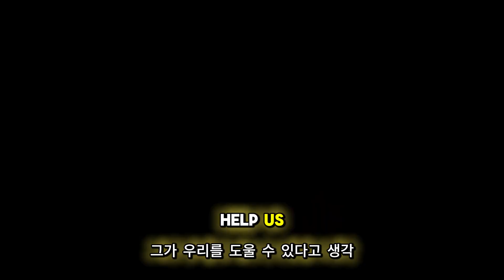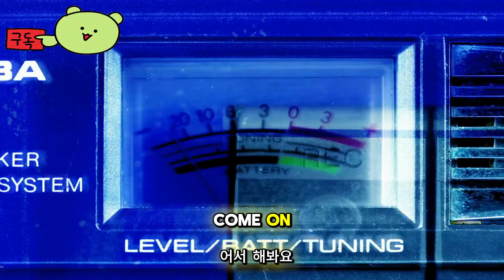엠버 소울즈 ( Ember Souls ) 공식 스릴 넘치는 VR 핵 앤 슬래시 게임 영상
🕹️Game content
Ember Souls는 호화로운 페르시아 궁전에서 파쿠르, 등반, 환경 퍼즐을 혼합한 스릴 넘치는 VR 핵 앤 슬래시 게임입니다. Ember Stones의 힘을 활용하여 새로운 능력을 잠금 해제하고 전투 기술과 민첩성을 사용하여 신비한 Shadow Sultan을 물리치세요.

⚡Game Developer
 버추얼 에이지